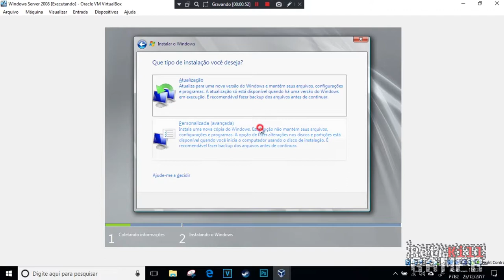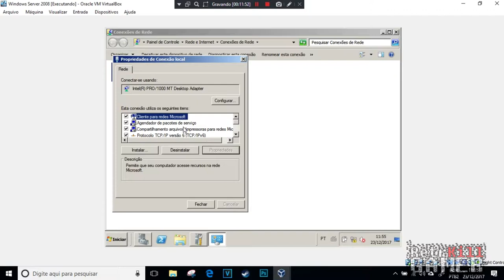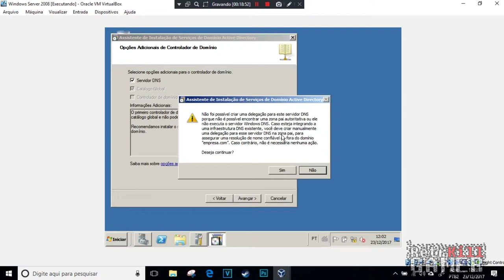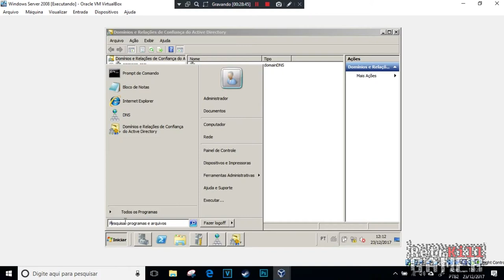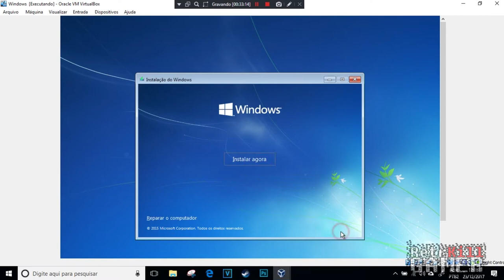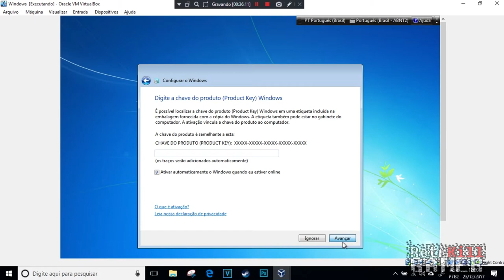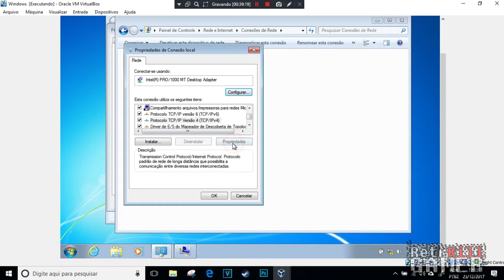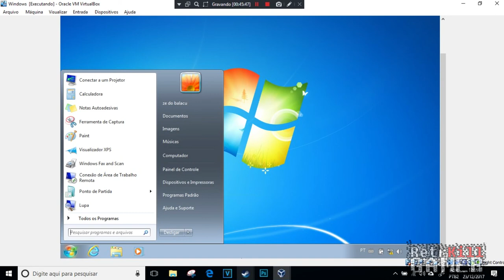Configurando Servidor AD/DNS do zero + Conexão de Teste em Cliente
Ultima vez que fiz esse tipo de coisa foi na Olimpíada de conhecimento que participei em 2014 representando o curso Técnico em redes de compuratores do SENAC, e em 2017, práticamente 3 anos se passou e ainda lembro como faz sem precisar olhar na internet ou meu material, cara a mente humana é bem interessante, para algumas coisas lembra assim que pega, mas tem coisa que você para ao voltar, tu sabe, mas ao mesmo tempo não sabe, vai entender.